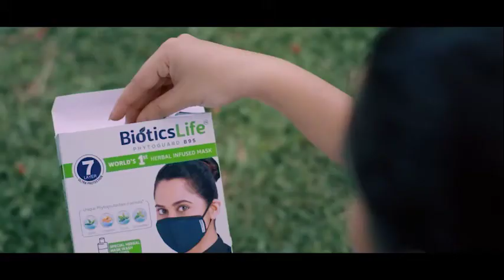Mediatoday News Thodupuzha 08-10-2020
പോക്‌സോ കേസിലെ  പ്രതിയെ സി.പി.എമ്മും പോലീസും ചേര്‍ന്ന് സംരക്ഷിക്കുകയാണെന്നു മഹിളാമോര്‍ച്ച പ്രവര്‍ത്തകര്‍ ആരോപിച്ചു. ഉടുമ്പന്‍ചോല താലൂക്കിലെ സേനാപതി പഞ്ചായത്തിലെ ആറുവയസുകാരിയെയാണ് തൊട്ടടുത്ത ലയത്തില്‍ താമസിക്കുന്ന യുവാവ് പീഡിപ്പിച്ചത്. പ്രതിയുടെ അറസ്റ്റ് ചെയ്തു നടപടിയെടുക്കണമെന്ന് മഹിളാമോര്‍ച്ച പ്രവര്‍ത്തകര്‍ വാര്‍ത്താ സമ്മേളനത്തില്‍ ആവശ്യപ്പെട്ടു.